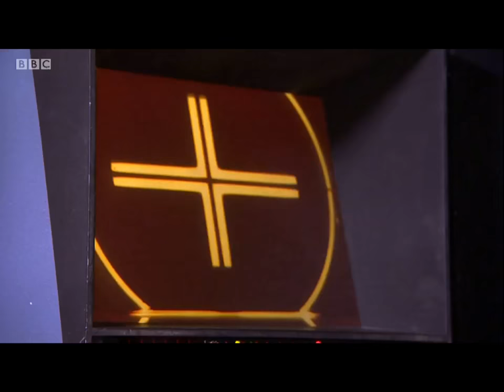BBC Look North (North East & Cumbria) 20th Feb 2019 Yorkshire Film Archive feature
Ian White reports from the Yorkshire Film Archive where there is a race against time to save 300 films about the city of York that are risk of being lost forever.